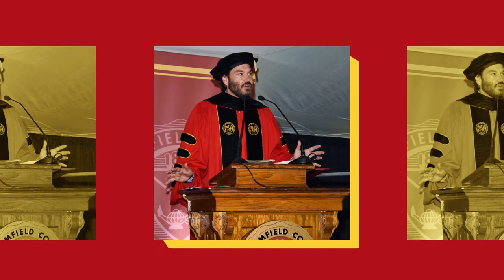Bloomfield College Class of 2023 Slideshow